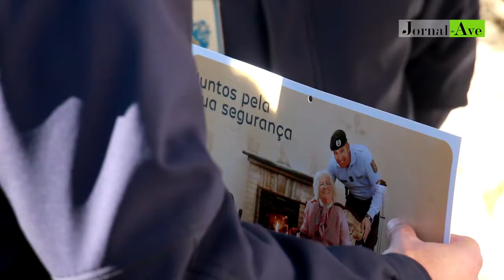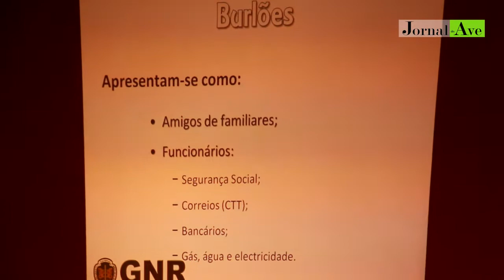GNR e EDP alertam idosos para tentativas de burla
Militares desenvolvem ação na Trofa e Santo Tirso